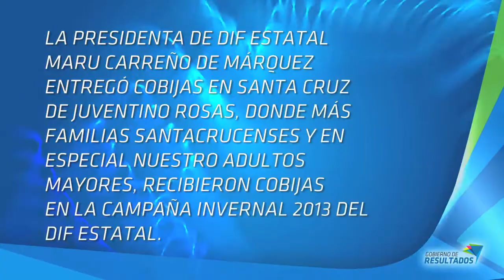Campaña Invernal 2013 en nuestro municipio, seguimos adelante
La Presidenta de DIF Estatal Maru Carreño de Márquez entregó cobijas en Santa Cruz de Juventino Rosas, donde más familias santacrucenses y en especial nuestro adultos mayores, recibieron cobijas en la Campa Invernal 2013 del DIF Estatal, para abrigarse en ésta temporada, donde se dieron cita en el Módulo COMUDE, seguimos adelante.